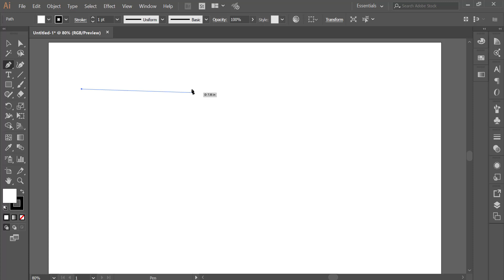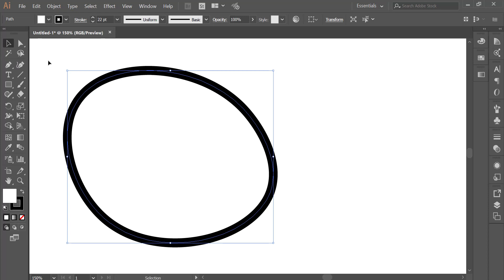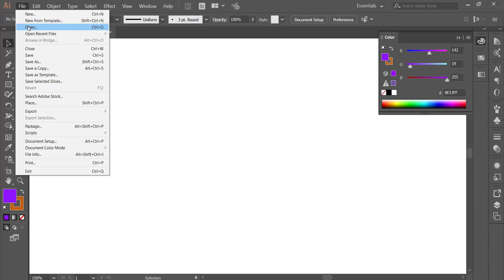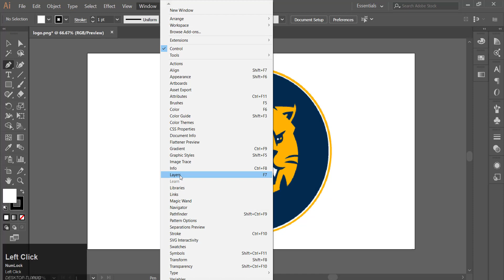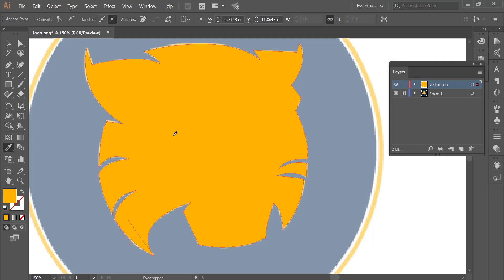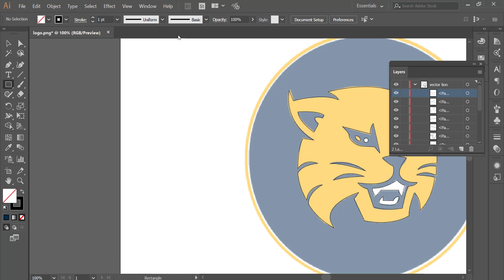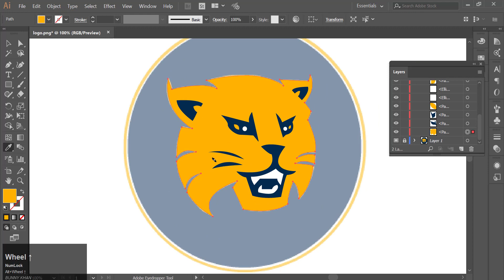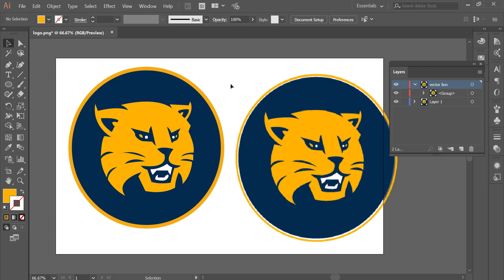Adobe Illustrator Training-Class 5- How ot use pen tool & Vector tracing in bangla -part 2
Adobe Illustrator cc complete Training/Course in bangla. In this video you will learn how to use pen tool & Vector tracing of Adobe Illustrator accurately and easily.You can also learn how to use Color theory(Hue/Saturation)  and
Curvature Tool.I will teach you the basics of Illustrator's selection tool in All Type Design.

I follow GFXMentor channel. So,You can follow GFXMentor Channel. That is very nice Channel for Graphics Design.